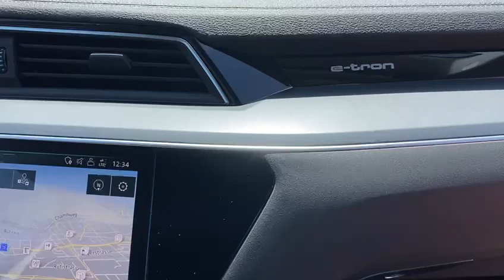Audi e-tron 50 Advanced quattro Autom.